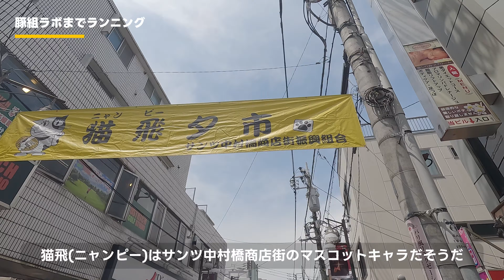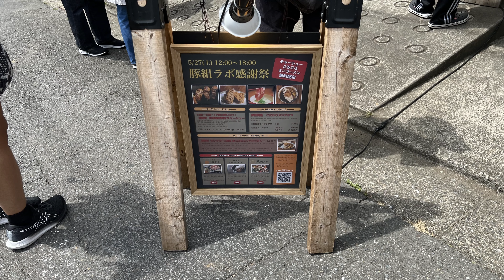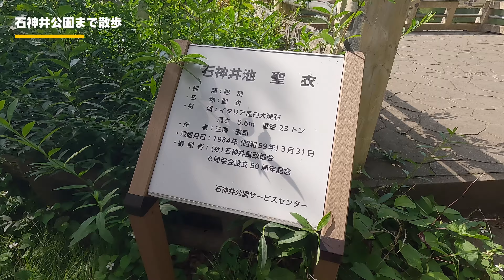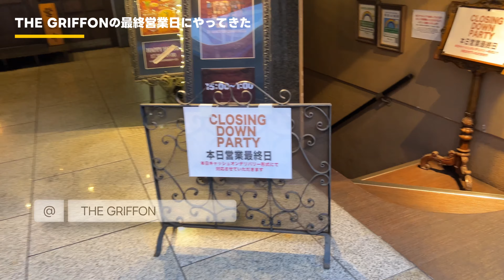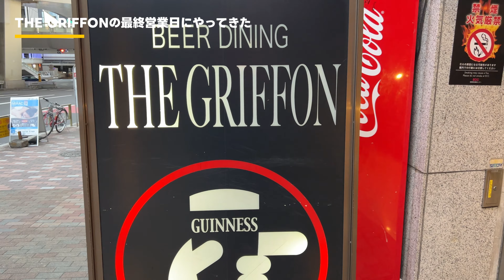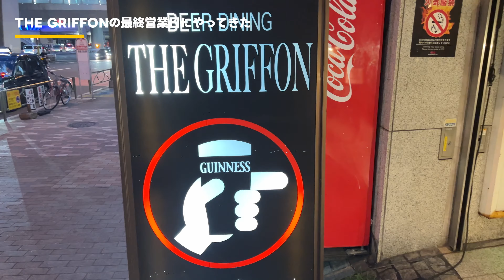vlog: 412 「走って食べて呑む週末vlog | 豚組ラボ | オザキフラワーパーク | THE GRIFFON」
豚組ラボで開催される感謝祭に行くために走ってきました。なぜ走るのかはよくわからないです…。
で、帰りにオザキフラワーパークや最終営業日のTHE GRIFFONに寄ったりの週末vlogです。

00:00 オープニング
00:11 豚組ラボに向かいます
00:40 西永福町駅から走る！
01:18 豚組ラボまでランニング
04:07 豚組ラボ
04:34 豚組ラボで美味しいあいがけメンチかつカレー
07:08 石神井公園まで散歩
08:26 オザキフラワーパーク
09:53 THE GRIFFONの最終営業日にやってきた

Dyalla、Andrew Applepieの楽曲を利用しています。